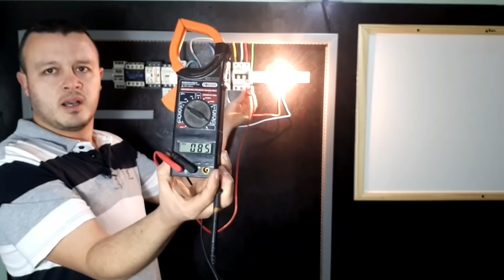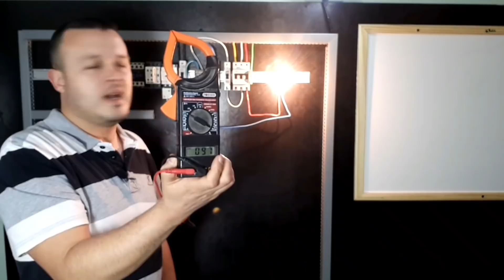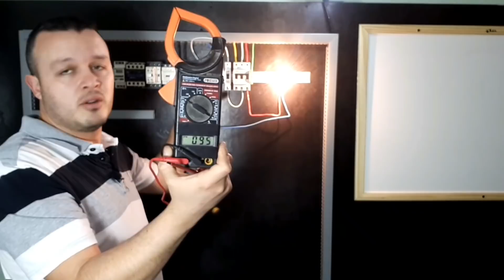Problema Oculto nas Instalações Elétricas Retorno no Neutro.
Aqui mostro um exemplo de problema oculto nas instalações como exemplo o retorno no Neutro. As instalações elétricas muita vezes, mesmo estando erradas ou inadequadas elas funcionam durante um tempo, e caso não seja feito uma revisão por um profissional habilitado para encontrar os problemas quando se percebe pode ser tarde demais.